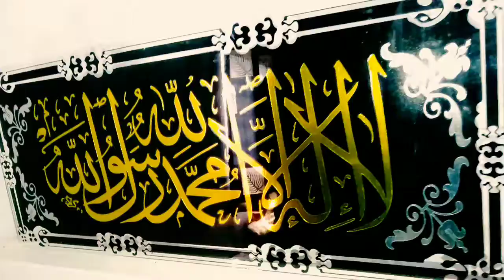Modern Wall Frame Glass 🌹Calima Calligraphy wall Frames ❤